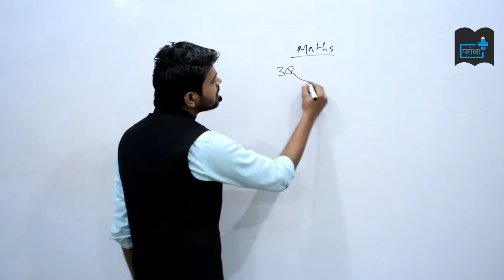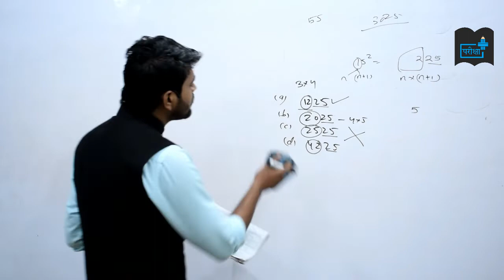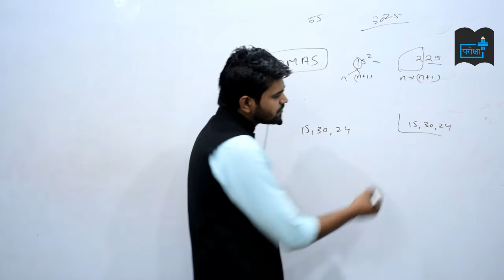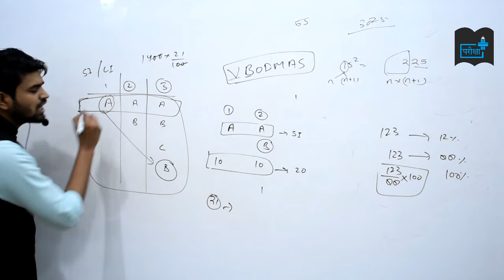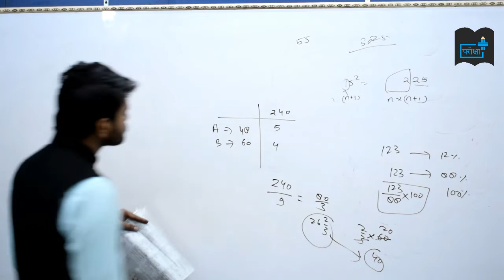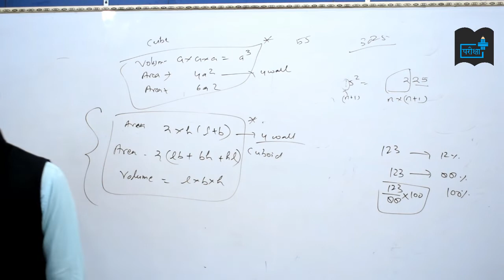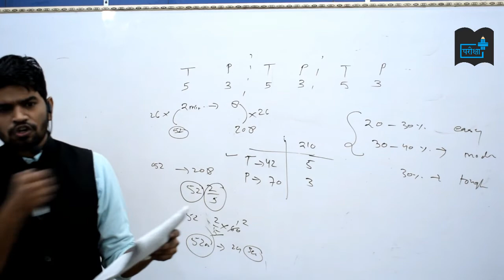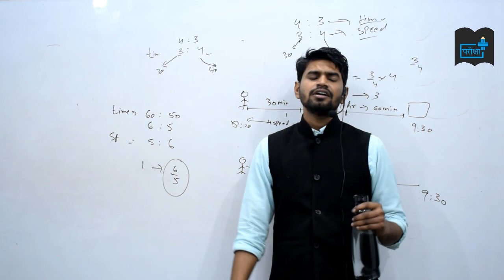UPP 2018 ALL SHIFT PAPER SOLVED TRICKS/CONCEPT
UPP 2018 ALL SHIFT PAPER SOLVED WITH TRICKS AND CONCEPT
UPP  के सभी पेपर के हल ट्रिक्स और कॉन्सेप्ट  के साथ